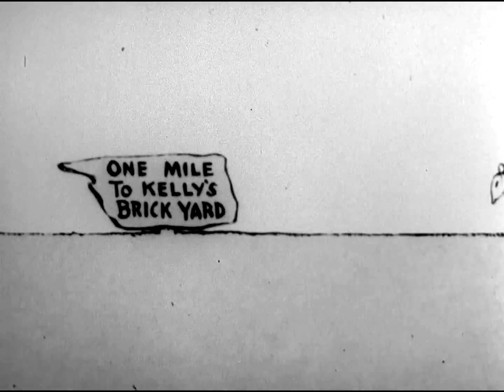Krazy Kat Goes-A Wooing (1916)